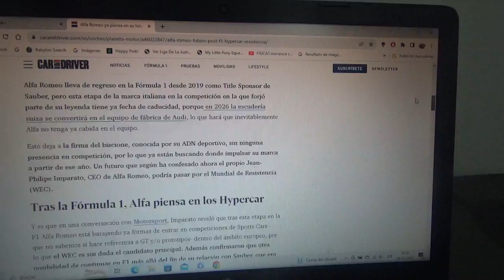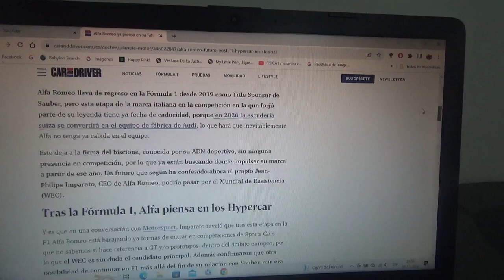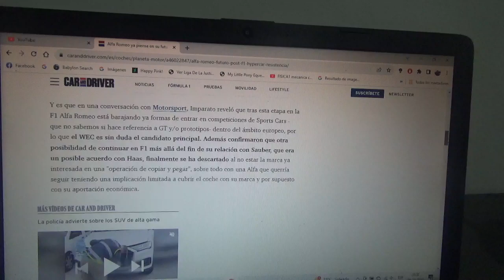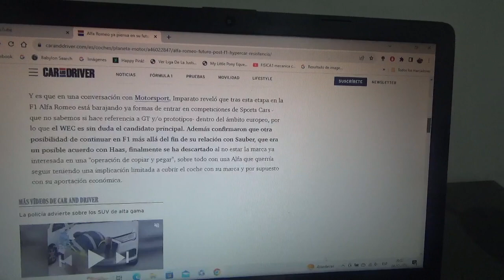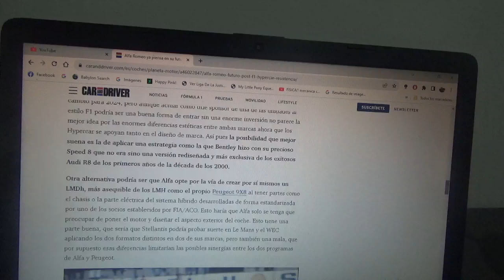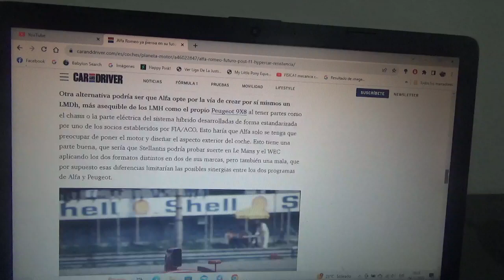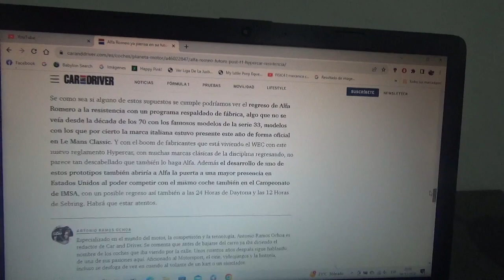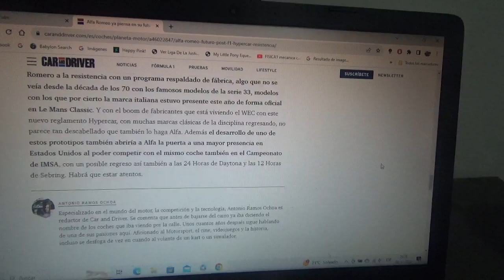Alfa Romeo ya está pensando en su futuro post-F1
¿Podría crear un Hypercar? Cuando la marca automotriz alemana Audi inicie su asociación con Sauber en la Temporada 2026 la marca automotriz del biscione podría ya ver en las competencias de resistencia tanto en el WEC como en la IMSA